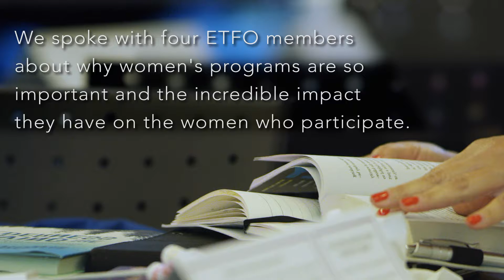ETFO Women's Programs